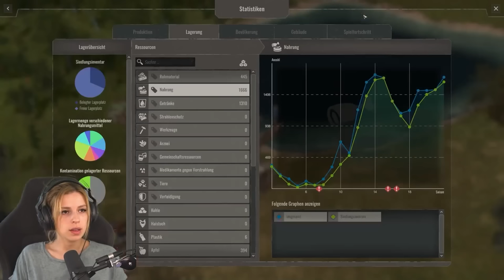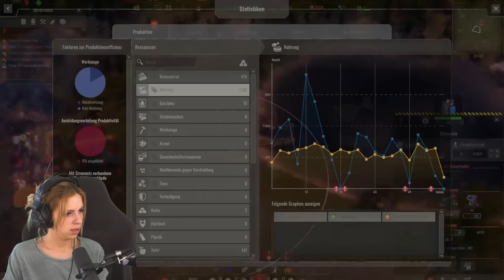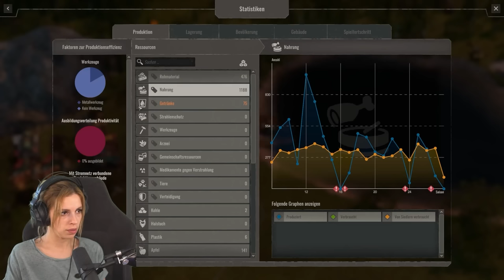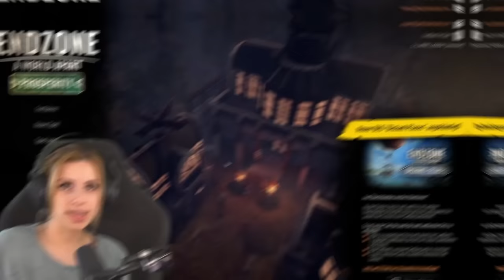WIR VERDURSTEN??? #03 | ENDZONE - A World Apart